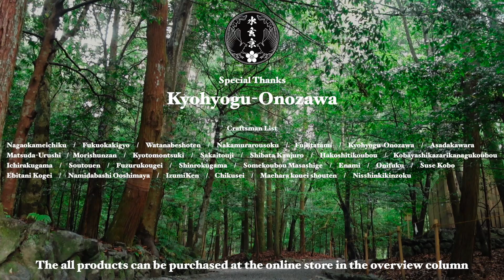日本の伝統的なアートパネルを作るプロセス。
【Chapter】

0:09 Making Glue
1:36 Lining of the Cloth
2:35 Choosing the Cloth
5:24 Putting Them Together
7:10 Lining of the Cloth
8:26 Attaching on a Frame